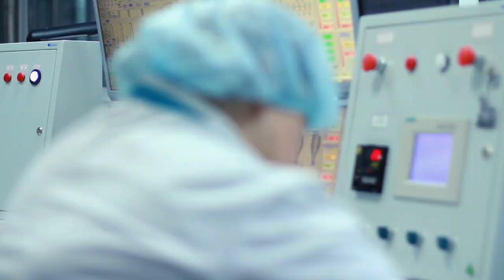जीवन के तीन बहुमूल्य ज्ञान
छिपे हैं इस अक़बर-बीरबल कहानी में